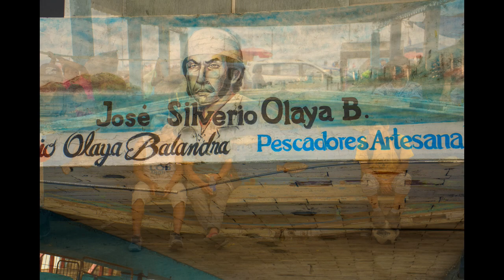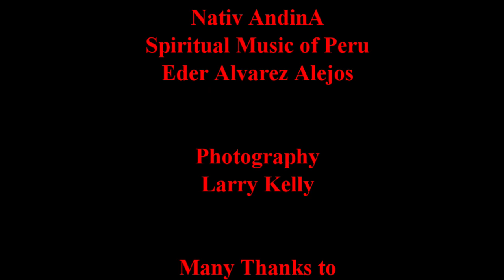Larry & Jeanne Kelly Travel to Peru and Ecuador April 29 - May17, 2023, Part 1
Larry & Jeanne spent seventeen days in Peru and Ecuador in April/May 2023, traveling with a small group with Overseas Adventure Travel. This digital photo album includes the first three days of the trip, in Lima and Cusco.